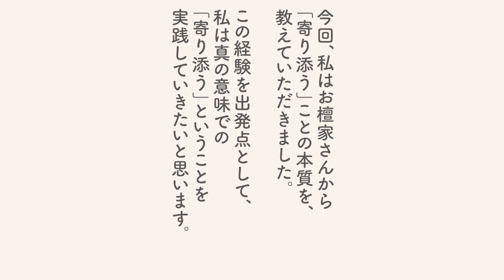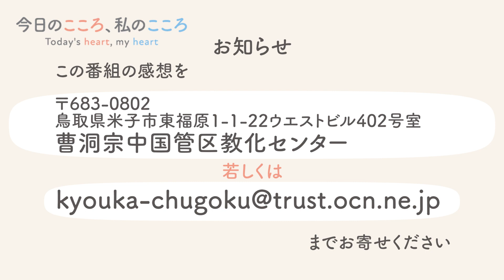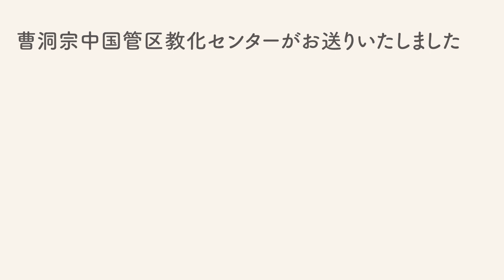「寄り添うこと」/ネット法話「今日のこころ 私のこころ」#63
今回のお話は島根県松江市 洞光寺徒弟 諏訪弘史 老師のお話「寄り添うこと」です。

次回は岡山県高梁市 定林寺寺族 東海林裕美 様のお話です。
６月１７日（土）朝９時更新予定です。